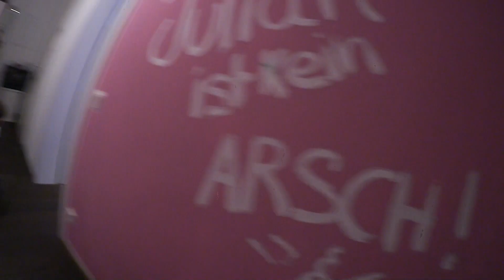Wir haben ein lebendiges Geschenk bekommen :O | BibisBeautyPalace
LETZTES VIDEO ➡️

VERLOSUNG BEENDET! Der Gewinner steht fest 😍
Es iiiiiissssttt: "Larissa B.G." - Herzlichen Glückwunsch! 🎉
Bitte melde dich per Youtube Privatnachricht bei mir.

IMPRESSUM

Bismarckstr. 50
50672 Köln

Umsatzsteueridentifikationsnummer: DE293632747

Inhaltlich Verantwortliche gemäß § 55 II RStV:
Bianca Heinicke
c/o Check One Two Perfect GmbH
Bismarckstr. 50
50672 Köln